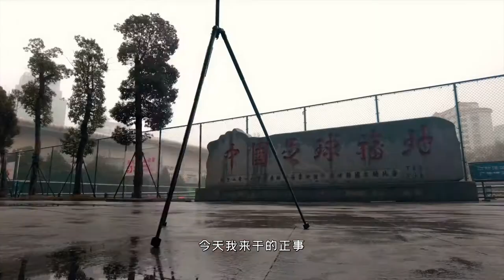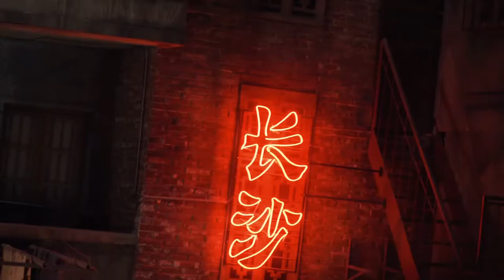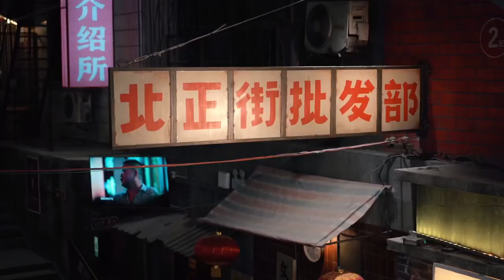长沙“快闪”Vlog Changsha‘s Vlog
1月27号
春运前的最后一天
趁着还不需要核酸检测
打着飞的来了个长沙的往返
到了长沙当然要吃吃吃了……